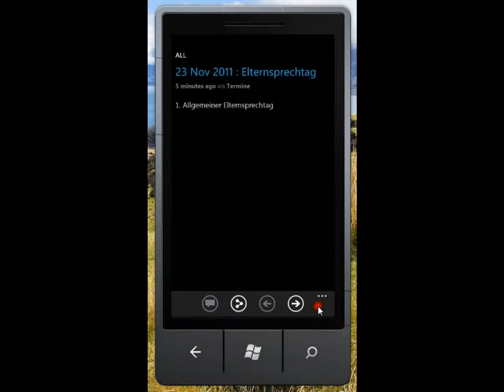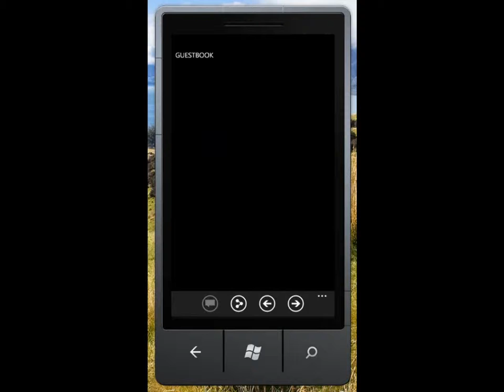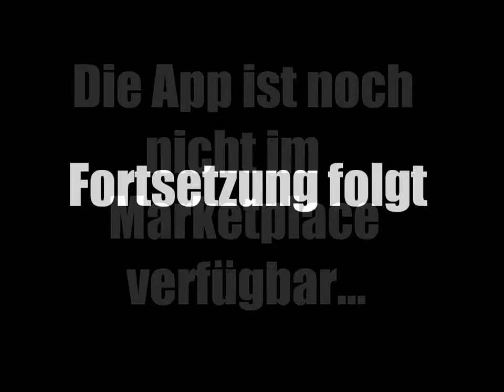Die LuggyApp - Für WindowsPhone 7 (Version 1.1.2)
Dieses Video gewährt einen kurzen Einblick in das Projekt die LuggyApp unter WindowsPhone 7 einsatzfähig zu machen.

Neue Features dieser Version:

- verbessertes Design
- schnellere Ladezeiten
- Kategorien

Leider hat sich ein Fehler eingeschlichen (Kategorien werden doppelt angezeigt), dieser wird demnächst behoben!

Hinweis: Die App läuft in diesem Video auf dem WindowsPhone-Emulator von Microsoft!